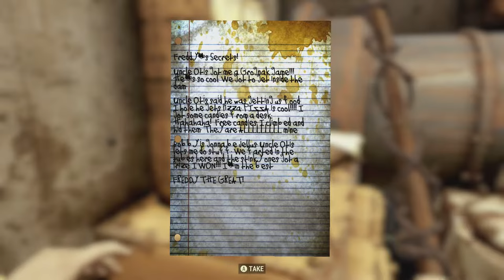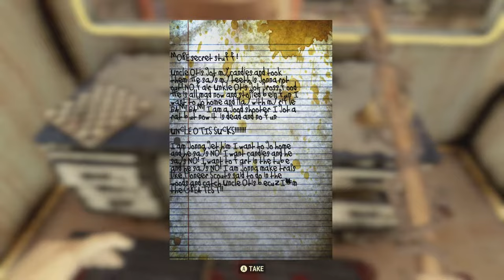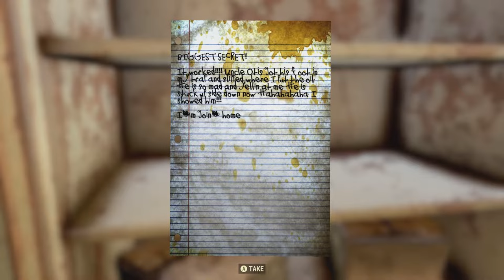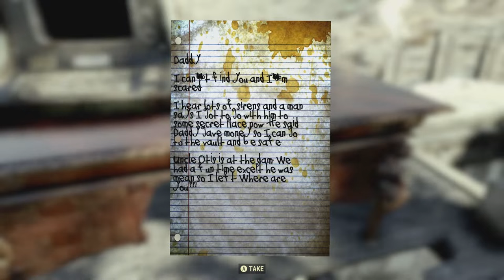Fallout 76 Missing Child Freddy Wood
Fallout 76 Missing Child Freddy Wood. Your reward is the 10mm Perfect Storm SMG and plans for the 10mm SMG.